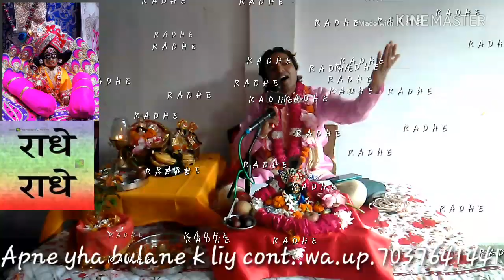vrindavan best bhajan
RadhaMadhav.wa.up.7037641441